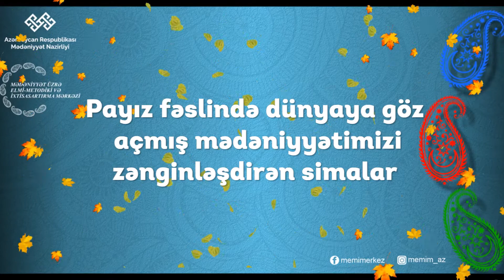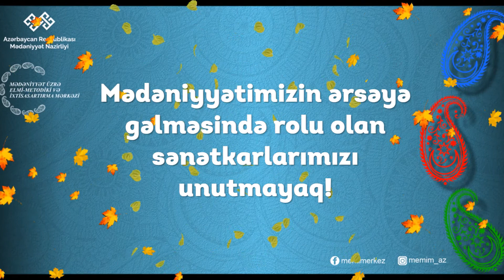Payız fəslində dünyaya göz açmış mədəniyyətimizi zənginləşdirən simalar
Mədəniyyətimizin ərsəyə gəlməsində rolu olan sənətkarlarımızı unutmayaq!